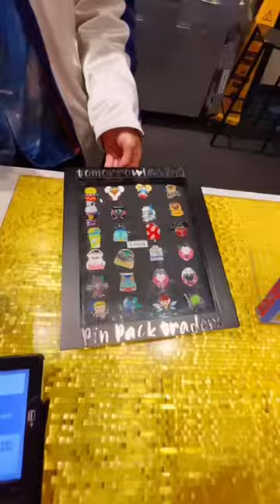BIG Pin Trading Update in Disneyland Parks! New Pin Board and Mystery Box pins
In Disneyland, there’s a new pin board in the Tomorrowland store! A cast member had the idea of creating a special pin board only for mystery box pins!